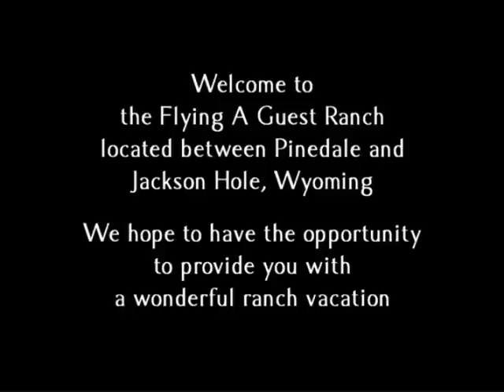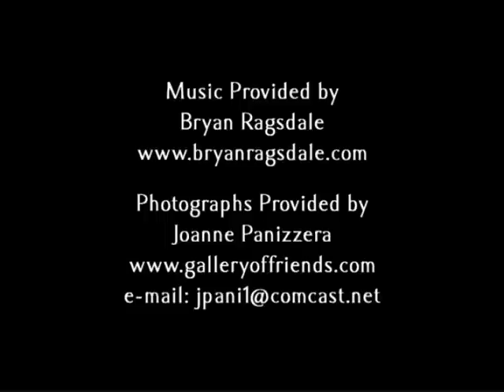Flying A Ranch - Wyoming Dude Ranch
We are the Flying A Ranch, located 50 miles southeast of Jackson, WY.  The ranch sits at the base of the beautiful Gros Ventre Mountains and faces towards the Wind River Range.  We are surrounded on three sides of National Forest with an abundance and variety of wildlife.

We offer unlimited horseback riding.  Professional wranglers will guide you on over a hundred miles of trails with a wide variety of terrain.  Catering to all types of rider's abilities, we walk, trot and lope.  There are also lessons available anytime.

Fly fishing lessons and equipment are provided.  Our guide will accompany you on fishing trips to the Green River, high mountain lakes and our stream fed ponds.

Guided hiking is available with insight on the local floral, fauna and history of the mountains and area.  Mountain bikes and a hot tub to relax in are also on the property.  Trap shooting and archery are also available and rafting is nearby.

The private cabins are beautiful with wonderful, charming decor.  Each has a porch to view the Wind River Range and relax on.  Daily maid service is provided.

Our chefs prepare three uniquely delicious meals that are served daily in the main lodge.  Every meal is plate service and evening meals are prepared and presented on fine China.  We can cater to dietary needs also.

The ranch limits bookings to just 14 guests per week (adults only, 16 and older), to ensure personalized service.

under our listing, and also on our